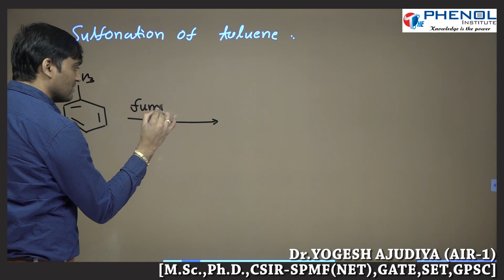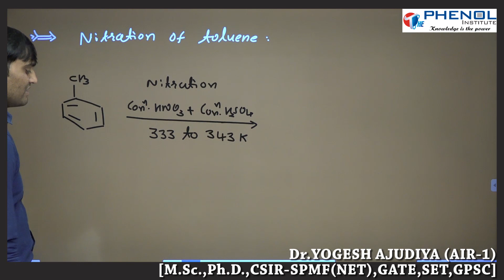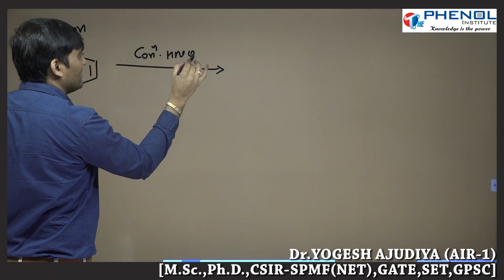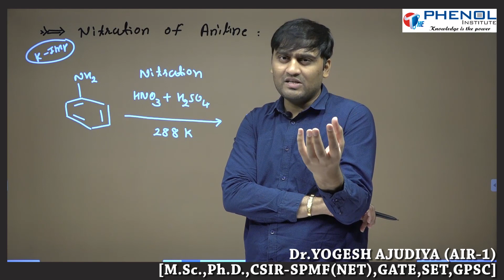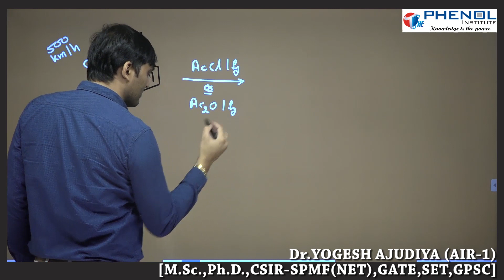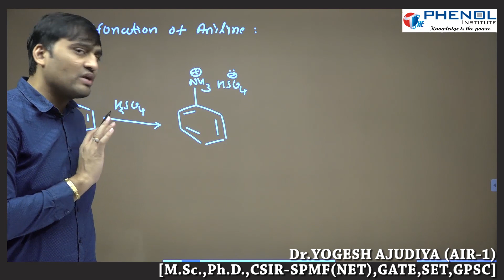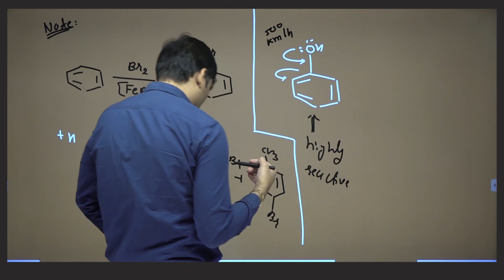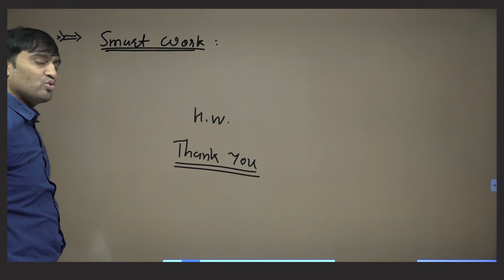NAME REACTION L 9